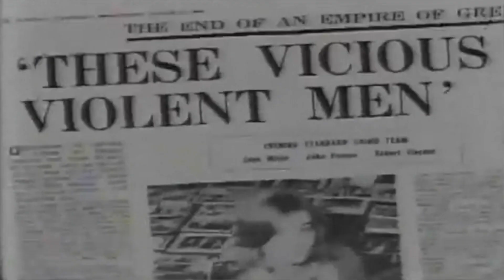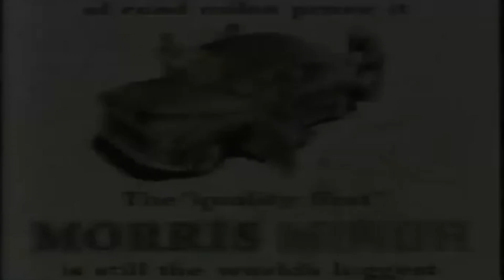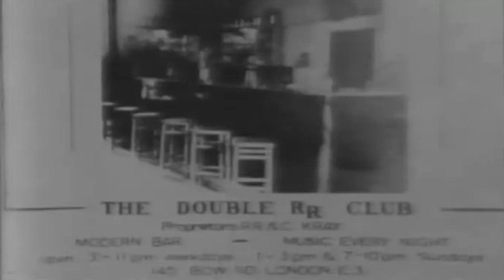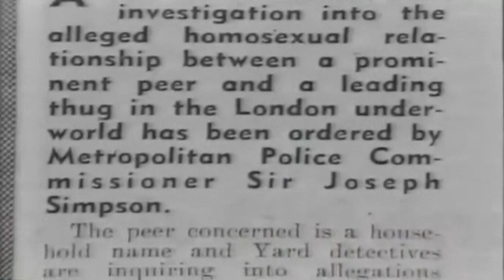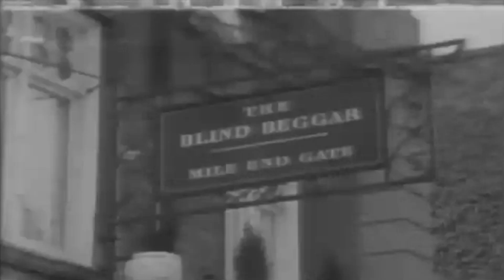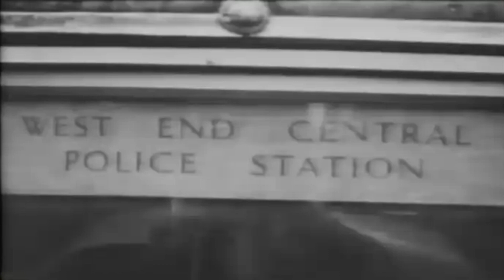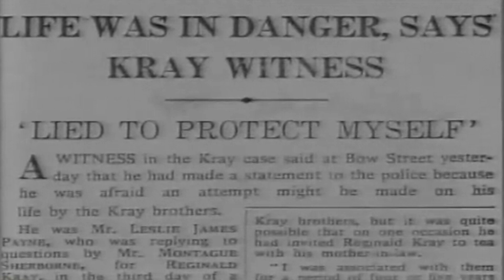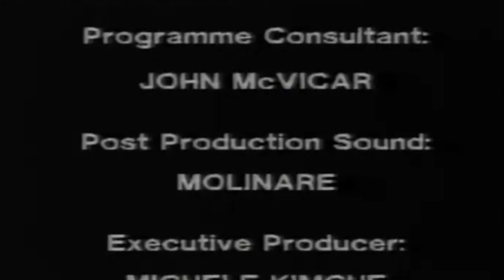Flesh And Blood The Story of the Krays.